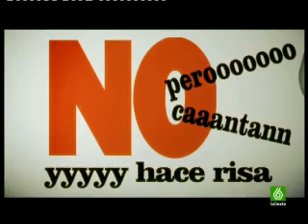7/8 Buenafuente ha salido un momento 08-07-2008